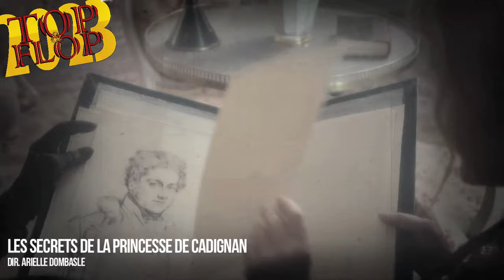FLOP 10 (Mes pires films de 2023)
Il est donc temps de les nommer, de leur poser une identité, ces films qui ont marqué, dans le mauvais sens, l'année 2023, et qui ont su se poser, comme selon moi, les pires films de celle ci

Pour aller plus vite :
00:00 Intro
01:42 FLOP 10
02:43 FLOP 9
03:50 FLOP 8
04:56 FLOP 7
06:01 FLOP 6
07:04 FLOP 5
08:10 FLOP 4
09:19 FLOP 3
10:27 FLOP 2
11:53 FLOP 1